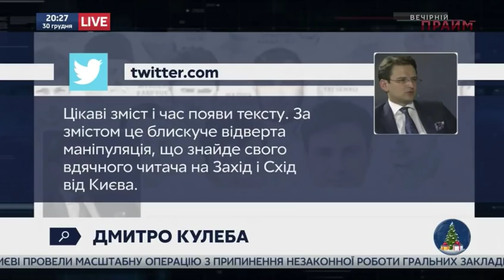Ляшко: Голосом Пінчука говорить Путін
Народний депутат України, лідер опозиційної фракції Радикальної партії Олег Ляшко прокоментував заяви олігарха Пінчука щодо шляхів легалізації терористів на Донбасі.
"Пінчук каже саме те, чого хоче Кремль", - зазначив Ляшко.
Політик наголосив, що Донбас можна повернути тільки перемогою.